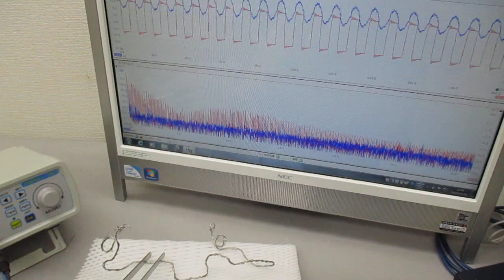超音波プローブの発振制御による表面検査技術 ultrasonic-labo